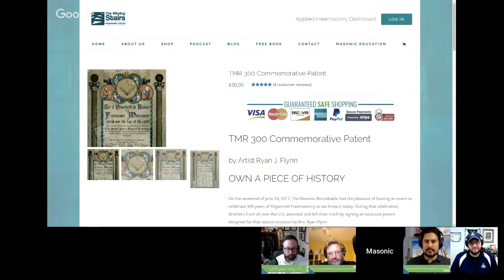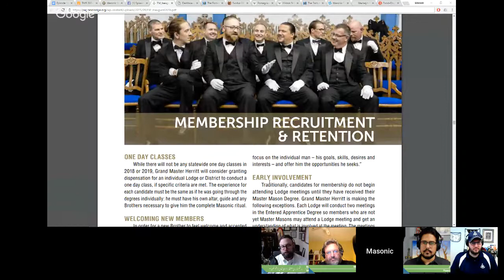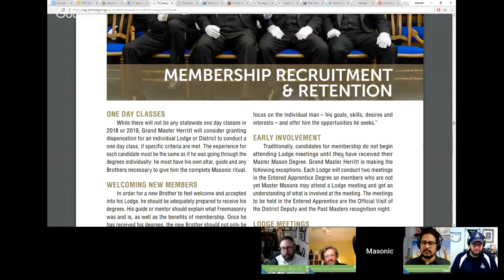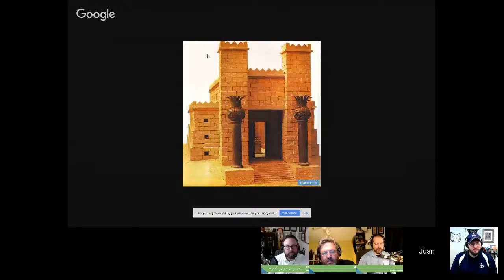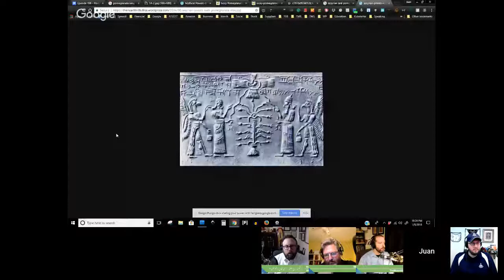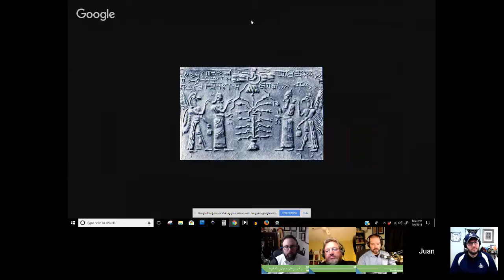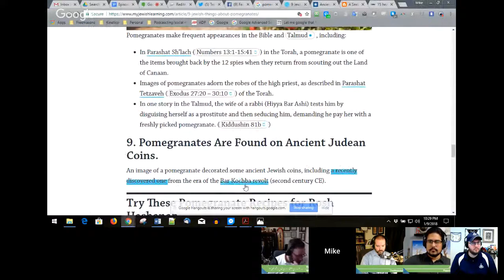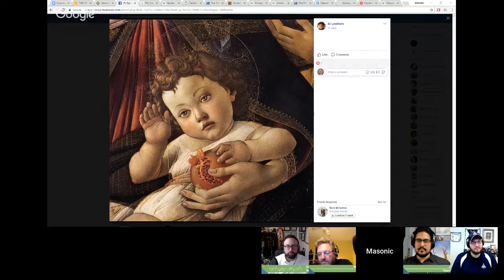Episode 196 - Pomegranate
This week, the hosts of The Masonic Roundtable discuss the symbolic significance of the pomegranate as an emblem of plenty.